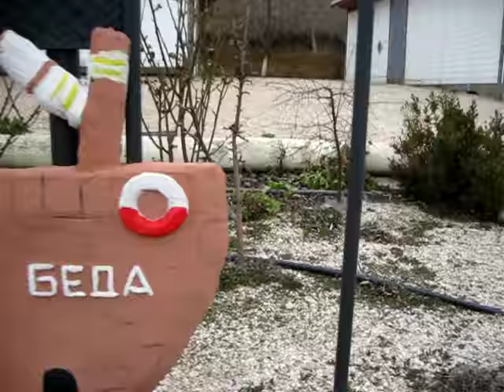Вот такой забор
ограда